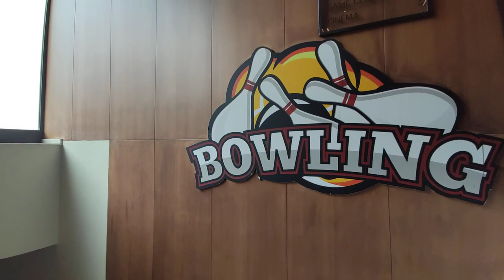Voyage Sorgun. Май 2023. Утренняя прогулка по отелю.